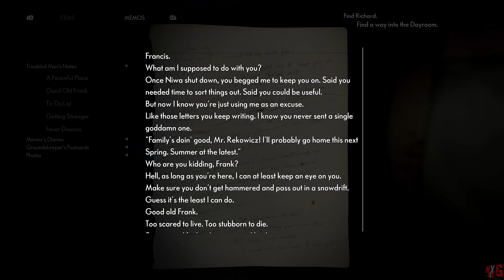The Medium (Xbox Series X) - Theater 4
The Enjoyment of The Medium Gameplay (4K60FPS)

Haunted by the vision of a child’s murder, Marianne travel to an abandoned hotel resort, which many years ago became the stage of an unthinkable tragedy. As a medium with access to both worlds, she has a wider perspective and can see more clearly that there’s no one simple truth to what others perceive..